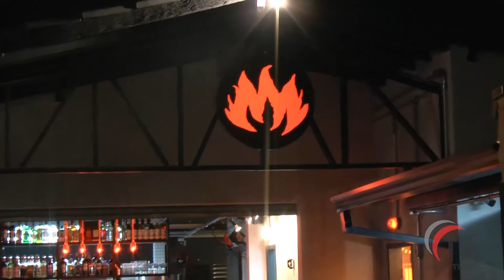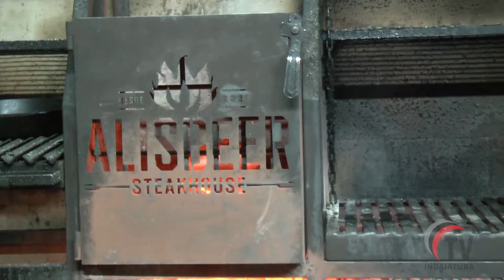PROGRAMA ARENA - ALISBEER CAMPINAS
Dia 21 estivemos na cidade de Campinas para acompanhar a apresentação de Micaele Mathias cantora que se apresentou na Alisbeer, confiram a matéria.

BAIXE NOSSO APLICATIVO NO GOOGLE PLAY -TV INDAIATUBA